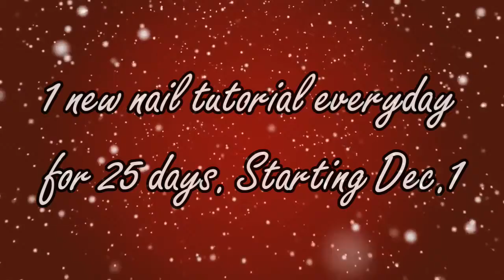25 Days Of Christmas Nails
Starting Dec. 1 till Dec. 25 I will upload a new Christmas nail tutorial everyday!